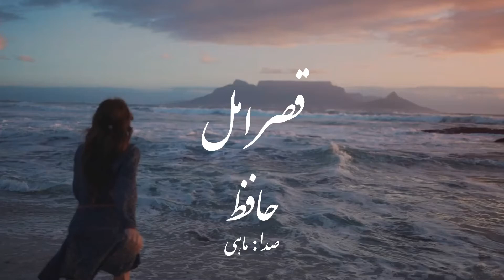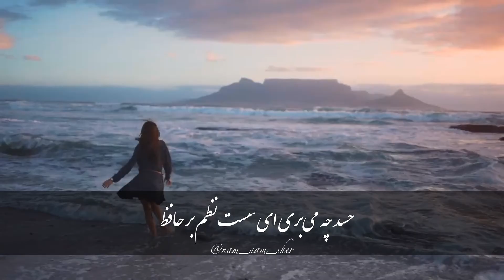شعر زیبا از حافظ : بیا که قصرِ اَمَل سخت سست بنیادست Beautiful Persian poem by Hafez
بیا که قصرِ اَمَل سخت سست بنیادست
بیار باده که بنیادِ عمر بر بادست

  غلامِ همتِ آنم که زیرِ چرخِ کبود
ز هر چه رنگِ تعلق پذیرد آزادست

چه گویمت که به میخانه دوش مست و خراب
سروشِ عالَمِ غیبم چه مژده‌ها دادست

تو را ز کنگرهٔ عرش می‌زنند صفیر
ندانمت که در این دامگه چه افتادست

غمِ جهان مخور و پندِ من مَبَر از یاد
 که این لطیفهٔ عشقم ز رهروی یادس

نشان عهد و وفا نیست در تبسمِ گل
بنال بلبل بی دل که جای فریادست

حسد چه می‌بری ای سست نظم بر حافظ؟
قبولِ خاطر و لطفِ سخن خدادادست

حافظ